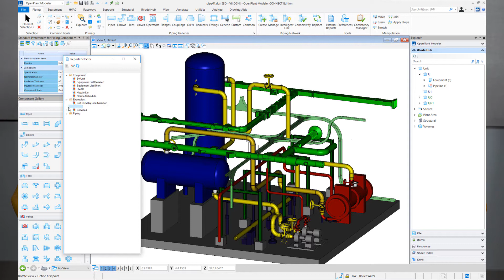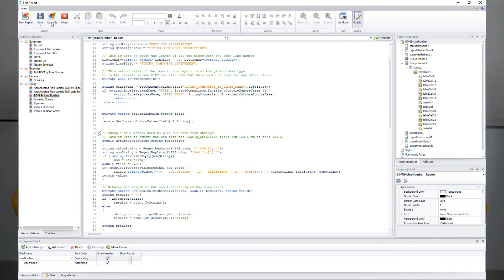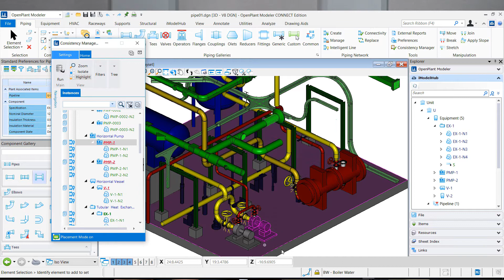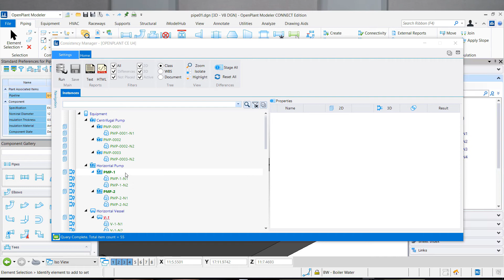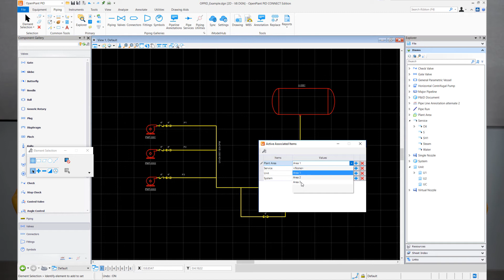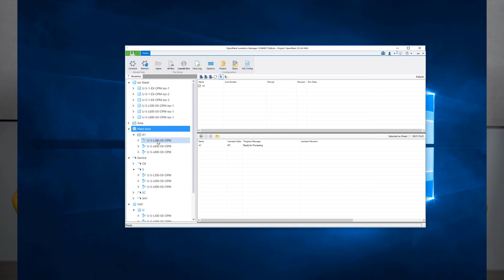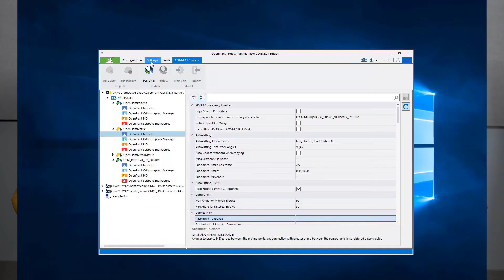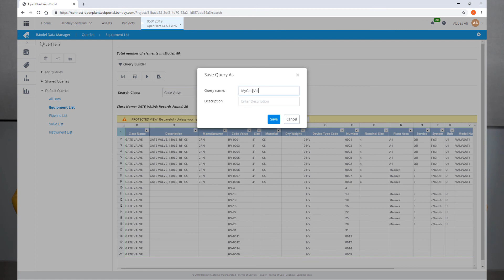Fireside Chat: OpenPlant CONNECT Edition Update 4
Learn what's new in OpenPlant CONNECT Edition Update 4 including new updates to Consistency Manage, iModelHub workflows for OpenPlant Isometrics Manager and OpenPlant Orthographics Manager. and updates to OpenPlant Project Administrator.